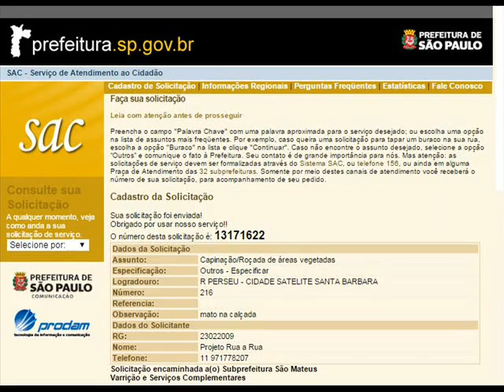Projeto Rua a rua 258 15 SAC 13171622 R Perseu,216